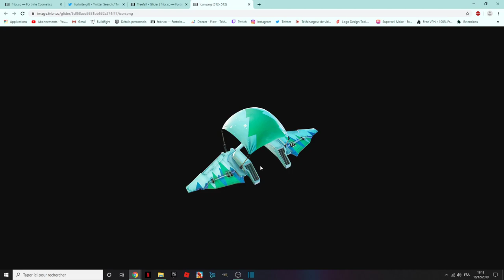CADEAU DE NOËL GRATUIT / FREE CHRISTMAS GIFT : TREEFALL / PLANEUR GLIDER